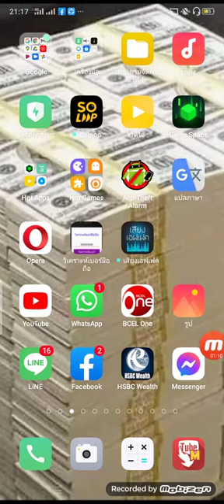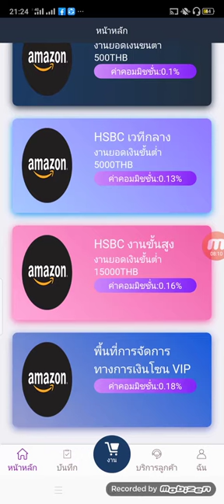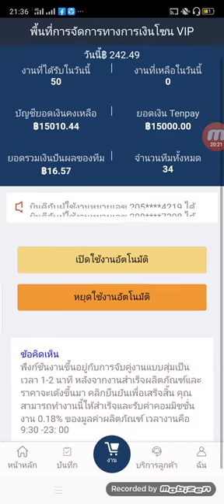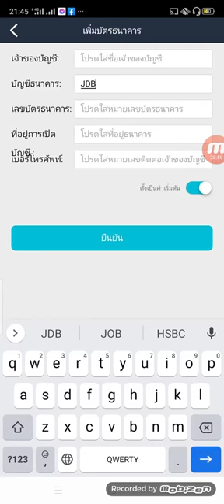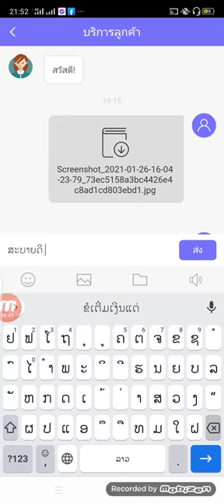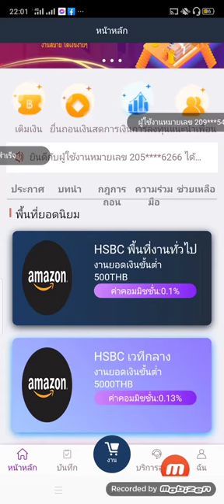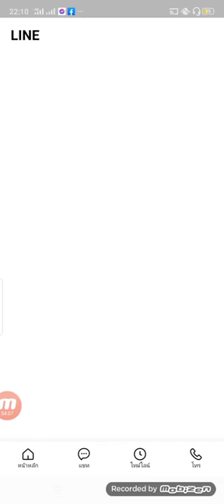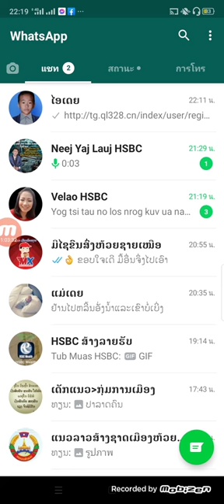Tshum Xov tooj Tau nyiaj Tiag vim Siv Lub App HSBC 2021 (Part 2)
Mloog tas tsis nkag Siab noog tau nawb los yog nias rau tus link hauv no